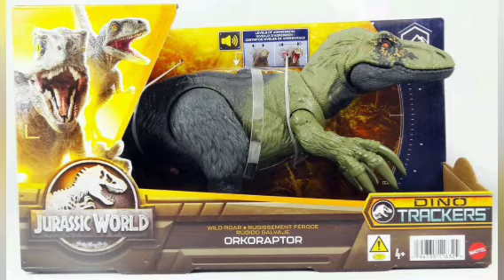top de 10 dinosaurio de jurassic world de los dino tracker para navidad